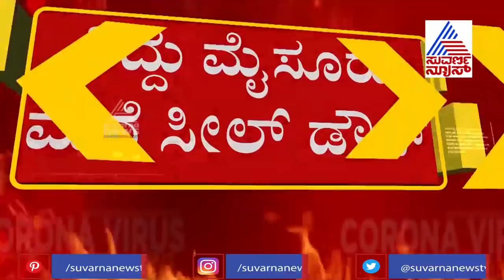Siddaramaiah’s House In Bengaluru Sealed Down, BBMP Traces 16 Primary Contacts